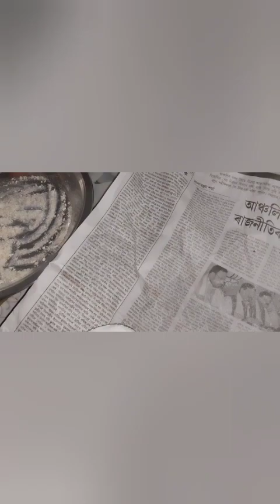Sitao Laru Banaina jabai Noao||Magw jwbnaini konse jasrabai||SR Brahma Vlogs